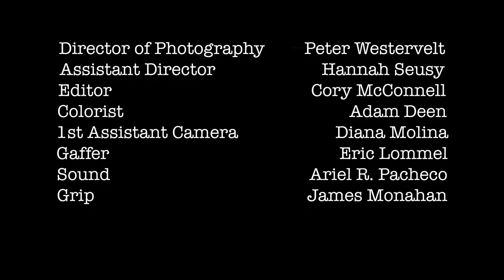03 - Family Dinner - Growing Down - A comedic Web Series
The friends dinner gets a little dramatic.

Update 2021

The Growing Down Team would like to acknowledge the insensitive nature of some of our past material.

Present in these episodes are jokes and language that should have been addressed and removed at the time of filming.

The cast and crew members of the Growing Down Team who identify as predominantly White would like to acknowledge our privilege and apologize. We acknowledge our responsibility to address micro aggressions in a society built on systemic racism. We are learning and listening and will continue in this work.